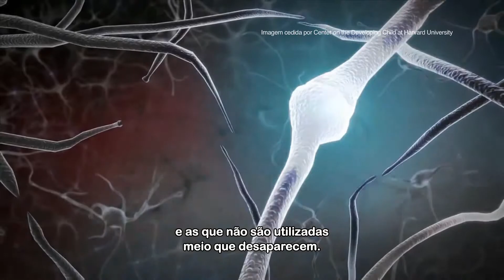Por que os béalicerces são importantes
A cada segundo o cérebro de um bebê faz mais de 1 milhão* novas conexões entre os neurônios. Neste clipe de “O Começo da Vida” especialistas explicam por que isso é tão importante, e como a arquitetura do cérebro, desenvolvida nos primeiros anos de uma criança, se torna a base para sua vida futura.

* O número "mais de 1 milhão de novas conexões neurais por segundo" atualiza uma estimativa anterior de 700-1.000 novas conexões. Fonte: Centro sobre o Desenvolvimento da Criança, Universidade de Harvard